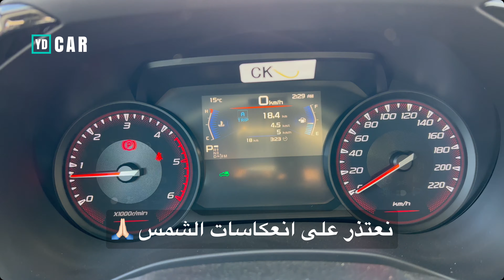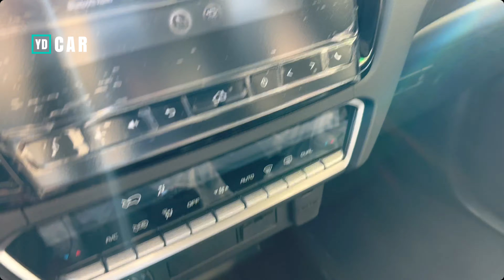ايسوزو ديماكس GT 2022 ديزل هذا وقتها 👍🏻😍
نعتذر عن اي خطأ في الفيديو من تشويش صوت
 او انعاكس اشعة شمس سيتم تحسين ذلك في الفيديوهات القادمة 🙏🏻🥰